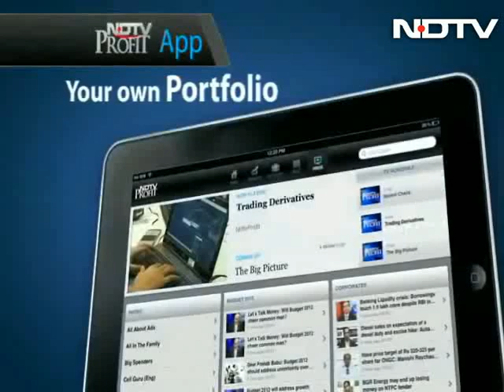Young Guns of Real Estate: Brotin Banerjee on being part of Tata Group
This week on 'Young Guns of Real Estate', we speak to one of the most admired business leaders of the industry, who also wears the enviable title of being the Youngest CEO of the Tata Group - Brotin Banerjee.